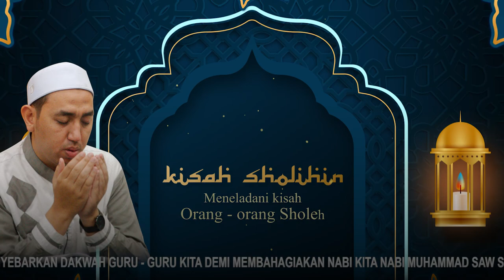KISAH SHOLIHIN - IKATAN ANTARA IMAM SYAFI'I & IMAM AHMAD | Habib Ahmad Ridho Al Hamid